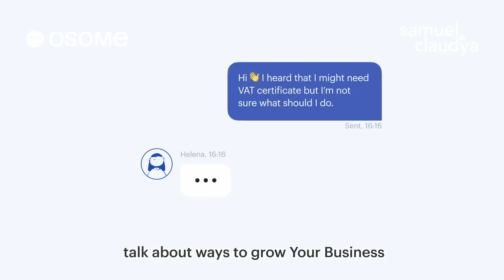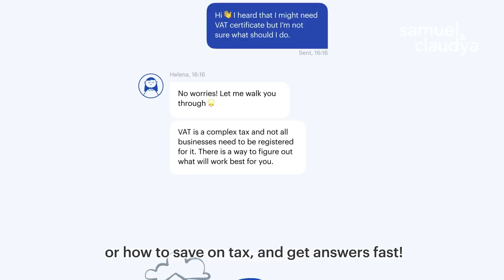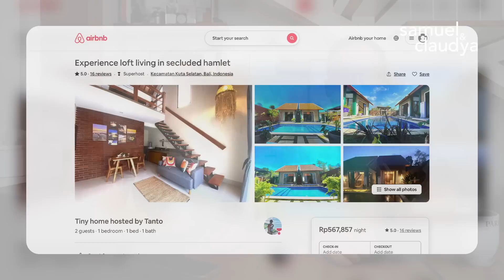Habis Berapa ke Bali Lebaran Kemarin?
Osome memudahkan kamu buka usaha di Singapura, mulai dari pembukaan badan usaha sampai pengaturan keuangan kamu sehari-hari.

Cobain Osome di sini sekarang!

Buka-bukaan budget kami di Bali dua mingguan kemarin.

Indeks
00:00 Intro
01:59 Kenapa dan Kemana Aja di Bali?
11:40 Budget
17:36 Takeaways

We are Samuel & Claudya, working professionals with 10+ years of experience on our way to financial independence.